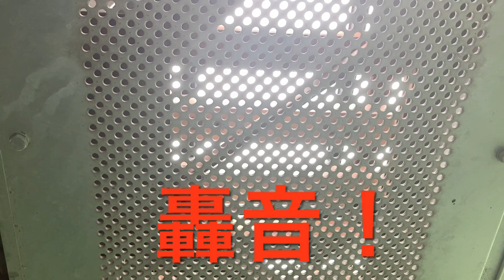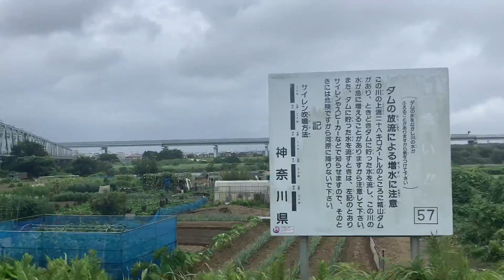【恐怖の鉄道スポット】疾走する東海道新幹線が頭上をかすめる！相模川橋梁￼￼(神奈川県平塚市￼￼)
今年の1月に撮影に訪れた東海道新幹線の相模川橋梁ですが、改めて行ってきました。
★1月の動画★
【お手軽恐怖スポット】時速275㎞/hの物体が頭をかすめる！相模川橋梁（神奈川県平塚市大神）